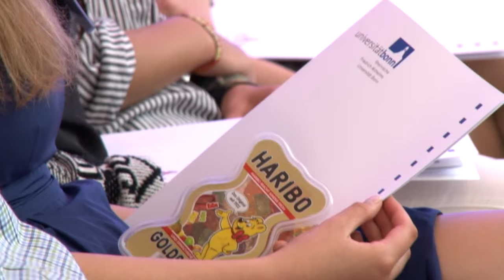Dr. Hans Riegel-Fachpreise 2015 - Preisverleihung im Universitätsforum der Uni Bonn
Wie kommt eine Blau-Gelb-Farbsehschwäche zustande? Welche Wirkung hat Platin auf Tumorzellen? Ist kochsalzarmes Mineralwasser nur ein Werbegag? Sind Pokerspiele in Kinofilmen realistisch? Solche Fragen untersuchten Schüler aus der Region in ihren Facharbeiten. Die besten Arbeiten wurden nun ausgezeichnet.

Team: Ole Lentfer & Denis Nasser